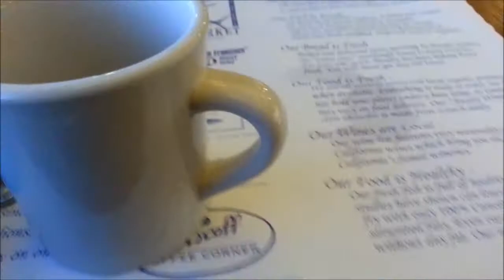37 SF2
Прогулка вдоль набережной Сан Франциско. немного забавных мест и просто красивый город с его интересной атмосферой и архитектурой.